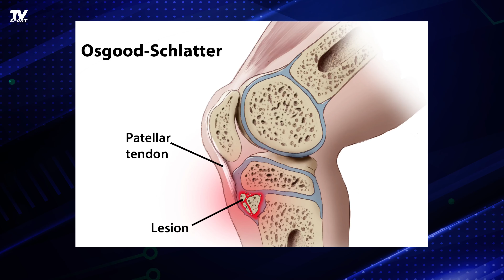Wizwedge révolutionne les chaussures de sport résistantes aux blessures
Après 10 ans de recherches et développement. Pour arriver à une "chaussure anti-blessures" ! Direction Marseille pour rencontrer le podologue et fondateur de Wizwedge, Jean-Luc Guer. Qui nous explique pourquoi miser seulement sur la légèreté d'une paire de chaussure de sport est une fumisterie.

SOMMAIRE :
00:01:11 Minimiser le risque de récidive de blessures
00:04:02 Les professionnels les ont adoptées
00:05:06 Faire un "marathon en espadrille", c'est non !
00:08:05 Les crampons triangulaires ou lamelles, une hérésie
00:09:11 Les semelles wedges, à quoi ça sert ?
00:11:00 Soulager Osgood schlatter et aponévrosite plantaire
00:12:03 Certains pros portent des Wizwedge maquillées
00:13:32 La chaussure anti-blessures, l'histoire de Romain Alessandrini